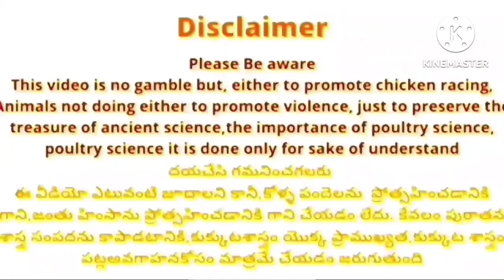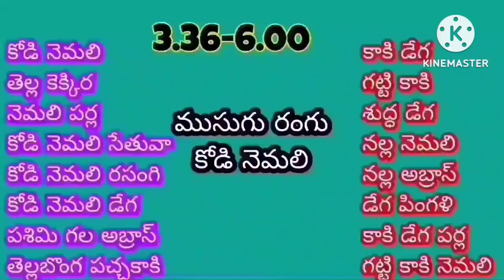20/4/2024ఈ రోజు గెలిచే రంగులు.... కాకి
ఈ రోజు గెలిచే రంగులు